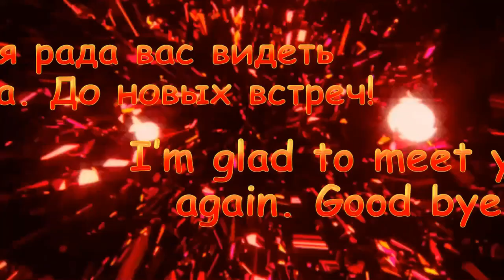Angry Birds & the Bejeweled: All Mii-Characters, including special one! (1st season)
Bejeweled, Amphibians, Predators, Arachnidas and the others!

Bejeweled: princess Sapphire (young leader of the main Bejeweled, the Bejeweled Princess), Amethyst, Ruby (butterfly), Citrine, Topaz, Emerald, Diamond, Obsidian (deceased), Adularia, Calcite, Sunny, Prism, prince Aquamarine, Tanzanite, Garnet, Amber, Sardonyx, Jade, Opal, Turquoise, Chrysolite, Onyx, Pearl, Rose Quartz, Sardonyx and Topaz's mother Agate, Pearl's mother Morganite, Watermelon Tourmaline
Amphibians: queen Dumortierite Lazuli (queen of the Amphibians) and her daughter Lapis Lazuli, Venus, Rhodochrosite, Jasper, Howlite
Predators: chieftain Apatite (chief of the Predators), Alexandrite (negative), Malachite, Cinnabar
Arachnidas: Arachne (evil), Wolfa (evil), Tarantula (evil), Thea Redlily, Ida, queen Valeera Redlily
The Others: Felis the StarCat, Violet (leader of the Bejeweled), Maple, Dandelion, Rhinestone, Chrysocolla

Male characters: Red, Chuck, Bomb, the Blues, Hal, Terence, Bubbles, Velvet, Iron, Fambi, Bulat A., Vsevolod, Kyle, Aaron H., Teron D., Alexey Sova, Amethyst, Citrine, Topaz, Emerald, Diamond, Obsidian (deceased), Calcite, Sunny, prince Aquamarine, Sardonyx, Opal, Chrysolite, Watermelon Tourmaline, Jasper, Howlite, Alexandrite, Cinnabar, Rhinestone
Female characters: Ruby (bird), Matilda, Stella, Silver, Avery, Cornelian, Anna V., Edibe Y., Glitchy, Lola, Anna S., Ellisa, Daria I., Alyona, Sylvanas, Pixie, princess Sapphire, Ruby (butterfly), Adularia, Prism, Tanzanite, Athena, Garnet, Amber, Jade, Turquoise, Onyx, Pearl, Rose Quartz, mother Agate, mother Morganite, queen Dumortierite Lazuli, princess Lapis Lazuli, Venus, Rhodochrosite, chieftain Apatite, Malachite, Felis the StarCat, Violet, Maple, Dandelion, Chrysocolla, Thea Redlily, Ida, Arachne, Wolfa, Tarantula, queen Valeera Redlily

Main Characters: Red, Chuck, Bomb, Matilda, Ruby (bird)
Side Characters: princess Sapphire, Amethyst, Ruby (butterfly), Citrine, Topaz, Emerald, Diamond, the YouTubers
Supporting Characters: Avery, Felis the StarCat, Obsidian (deceased), Adularia, Calcite, Prism, prince Aquamarine, Amber, Onyx, Pearl, chieftain Apatite, Alexandrite (negative), Cinnabar, Violet, Maple, Dandelion, Rhinestone, Thea Redlily, queen Valeera Redlily
Recurring Characters: mother Agate, Sunny, Malachite, princess Lapis Lazuli, queen Dumortierite Lazuli, Rhodochrosite, Jasper, Turquoise, Tanzanite, Garnet, Athena, Venus, Jade, Opal, Sardonyx, the others from Red's flock, Chrysocolla, Howlite, Ida, Bad Piggies
Minor Characters: mother Morganite, Rose Quartz, Chysolite, Watermelon Tourmaline
Villains: Arachne, Wolfa, Tarantula, Foreman Pig

First appearances:
Angry Birds, Bad Piggies (Ruby's Childhood Dream, 1E)
Bulat, Vsevolod, Ellisa, Anna S, Daria, Kyle, Obsidian, Felis the StarCat, the Spiders (A Bless of the Bejeweled, 2E)
The Spider-Witches, Onyx, princess Sapphire, Ruby (butterfly), Topaz, Violet, Adularia, Calcite, Chrysolite, Jade (The Bejeweled City, 3E)
Amethyst, Citrine, Emerald, Diamond, Tanzanite, Athena, Maple, Dandelion, Chrysocolla, Anna Vlasenko (me as character), Edibe Yüksel (Off You Go!, 4E)
Alexey Sova, Alyona, Sylvanas, Pixie, Rose Quartz, Sunny, Pearl, mother Morganite, Opal, Howlite, Cinnabar (Alexey Sova, 5E)
Avery, Turquoise, chieftain Apatite, Alexandrite (Meeting Avery, 6E)
Malachite (Predators, 7E)
Sardonyx, mother Agate, Garnet, other YouTubers (The Water Lily Power, 8E)
Queen Dumortierite Lazuli, princess Lapis Lazuli, Venus, Rhrodochrosite, Jasper (The Amphibians, 9E)
Rhinestone (Cinnabar, 10E)
Amber, prince Aquamarine, Foreman Pig, Piggy Barinov (Persistent Violators, 11E)
Thea Redlily, queen Valeera Redlily (Thea the Good Spider, 13E)
Ida (Amber on the Rescue, 14E)
Prism (Are Red's Members Okay?, 20E)
Navaeh (Mission to Fantastic Desert, 21E)
Watermelon Tourmaline, Cacholong, Spinel, (The Enchanted Recipe, 24E)
Crimson, Rose, Redmund (Avery's Secret Revealed, 25E, the last one)

Sunny, Venus, Violet, Maple, Dandelion, Thea, Ida, Valeera, Arachne, Wolfa and Tarantula are the only Enchanted Islanders who aren't named after a gem. Althought Sunny has Cat's Eye Gem on his chest, and Venus has Rutile Quartz Gem on her chest